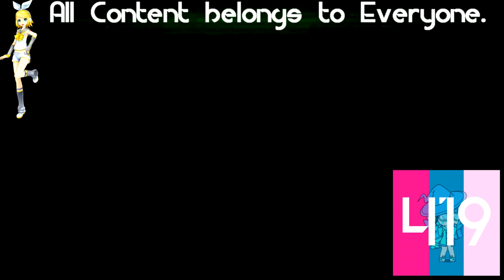(REQUESTED) TROC 3 - Merge Intro In SpectreGravityaGreenBlueLight